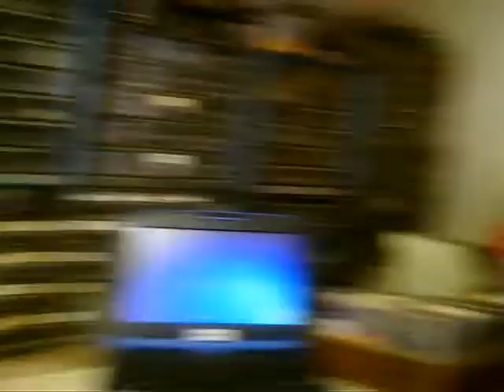Tom 14 8 27 How much I appreciate this